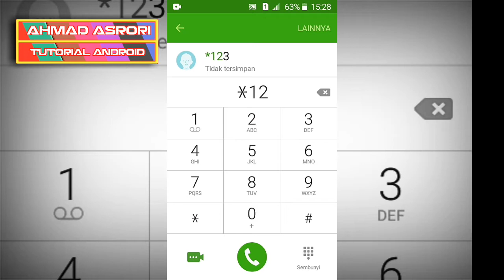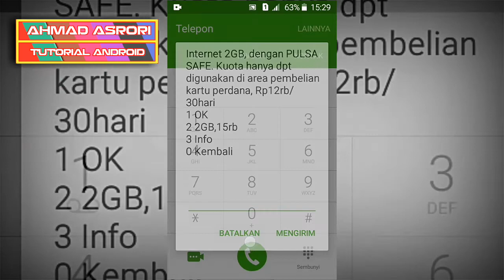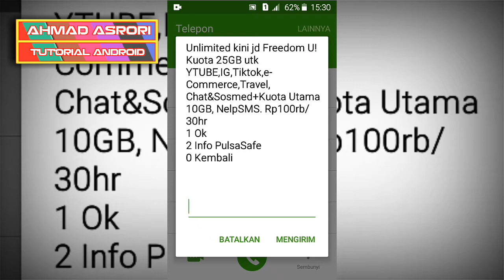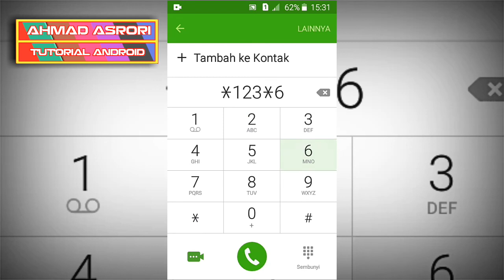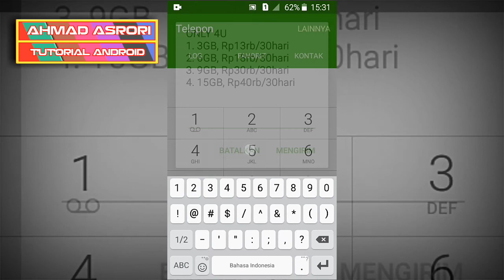Paket Internet Murah Indosat Terbaru 2020